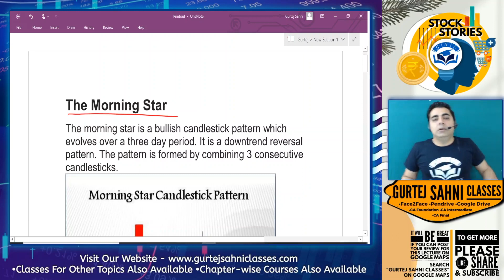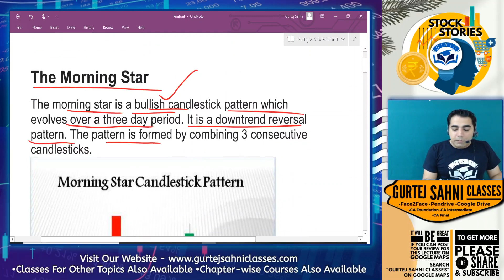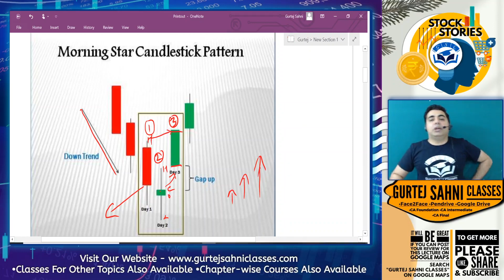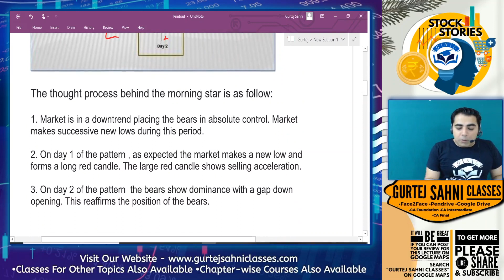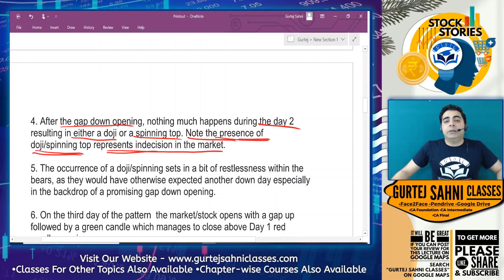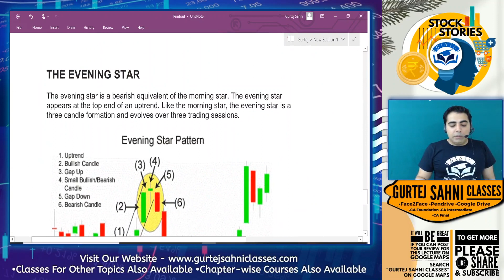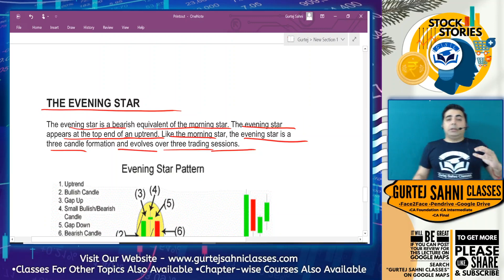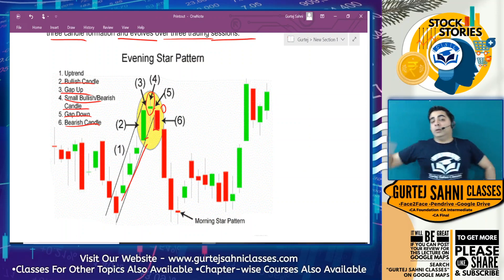MORNING/EVENING STAR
"Technical analysis is a skill that improves with experience and study. Always be a student and keep learning."

Welcome to “Stock Stories”
This video series aim to provide practical knowledge of the stock market to everyone. Since this series covers all the concepts from basics to advance Level, even those who are from non Financial Background can avail equivalent benefits from it!
I can assure you that after completing this course you will be able to effectively invest in the market and earn handsome returns on your investments.

However it's important to note that if I didn't get enough response on this video, I won't be able to continue  this course.
I'm putting my intense efforts for this course which is designed specifically to help you build your astounding careers!
Your likes, views and feedback will be a motivation factor for me to keep the series running on YouTube!
- CA Gurtej Sahni Sir